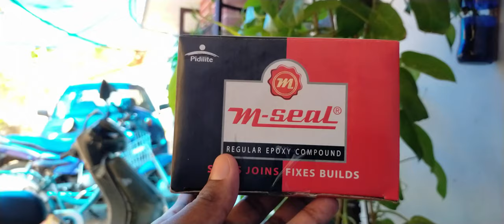How to make Fish Tank using old Refrigerator/Guppy Fish Tank using old Fridge/ഗപ്പി കുളം/Malayalam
I made a fish tank,Guppy tank using old Fridge/ Refrigerator.

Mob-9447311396